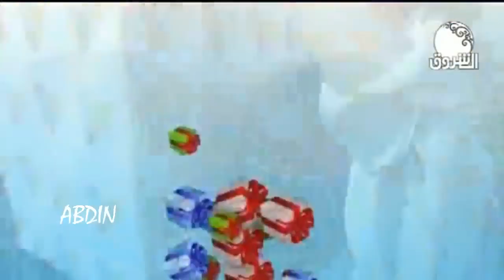الشروق مرت من هنا | محمد موسى يستضيف زول بسيط وحكيم وذكي وظريف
الشروق_ الفضائية
Ashorooq Tv
ـــــــــــــــــــــــــــــــــــــــــــــــــــــــــــــ